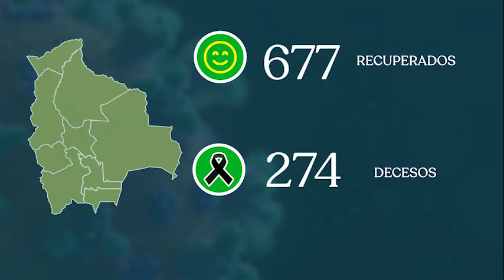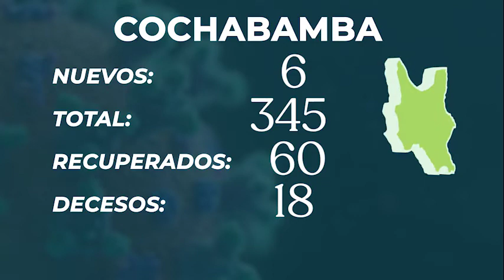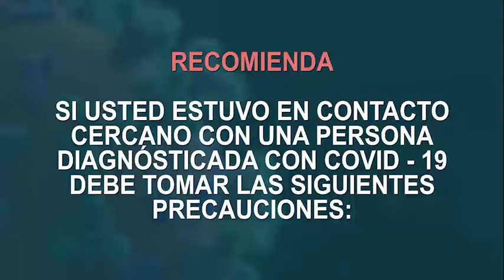REPORTE CORONAVIRUS MINISTERIO DE SALUD BOLIVIA 26-05-20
VIDEO: MINISTERIO DE SALUD